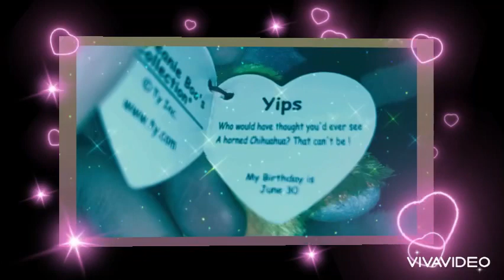(SANCK TIME) BEENIE boo new toy.🍕😋😱♥️♥️😇😧🍕🍕🥳🥳💖🤤😆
SANCK TIME BEENIE boo new toy SANCKs